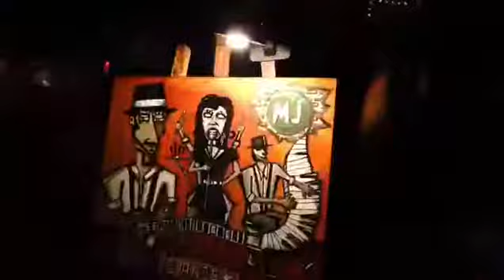15º Aniversario de MJ Pub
Así pasaron los festejos de nuestro 15º aniversario.
Musica en vivo
Artistas plásticos
Muralistas
Exposiciones de fotografías
¡15 años compartiendo el arte y la míusica con todos uds!